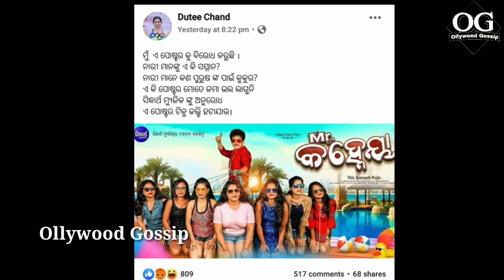ଆସିଲା ସବୁଠୁ ବଡଖବର Mr Kanhaiya New Odia Filmକୁ ନେଇ କଣପାଇଁ ପପୁ ପମ୍ ପମଙ୍କୁ ହେବ ଜେଲ୍